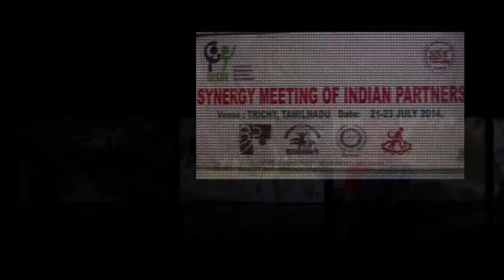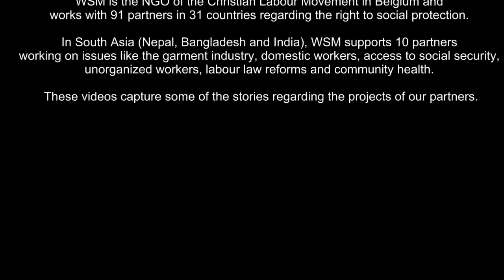Stories from the South: S. Pathinathinathan - CWM India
How CWM facilitates the access to social security for construction workers. When asked what was the most significant change he had witnessed, he also shared the story of Boss, a Hindu guy with two children, who is illiterate. After getting involved with CWM and their awareness program regarding the importance of education, Boss went to great lengths to send his two children to schools and motivate them to study. The daughter has obtained a B Sc in chemistry and the boy... has just become a teacher in a public school. Such a change in a generation time.

WSM works with 91 partners in 31 countries regarding the right to social protection. In South Asia (Nepal, Bangladesh and India), WSM supports 10 partners working on issues like the garment industry, domestic workers, access to social security, unorganized workers, labour law reforms and community health. These videos capture some of the stories regarding the projects of our partners.